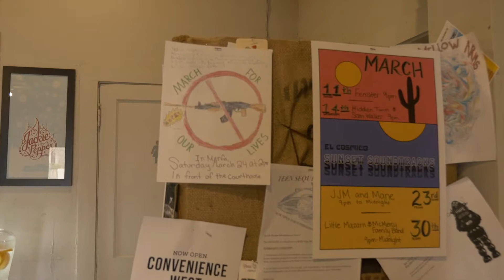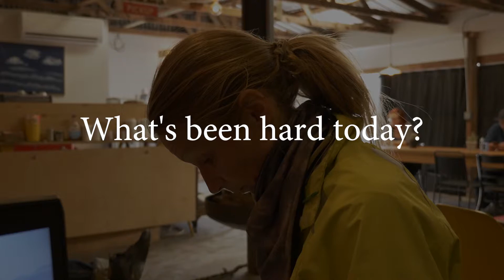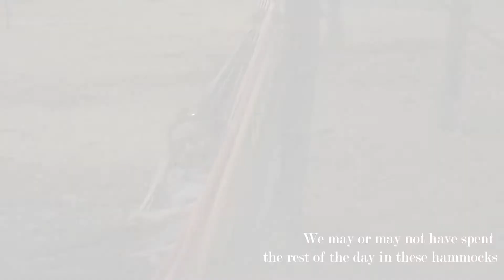VLOG DAY 25 of 57 - Cycling 3000 miles across America for kindness - Get the mindset back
Each year Nahla Summers attempts to complete a challenge that's completely out of her comfort zone.  Her reason; to promote kindness.

This was the 2018 challenge.  She cycled 3000 miles across America from San Diego, California to St Augustine, Florida after not owning a bike in 20 years and purchasing one from gumtree just six weeks before.  It took her 57 days.
 Tune in to see how bad the adventure got.

Tune 1:
Mulle - Hey You